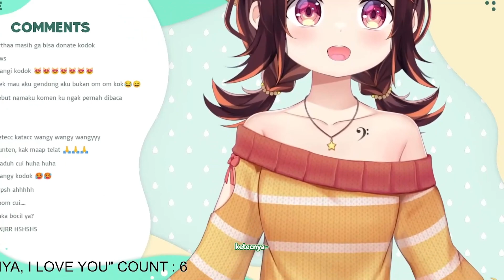Ketek Suika Wangy Wangy [Keroro Suika/Yume Reality]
Huhahuha

(50 Clips) Nauhel